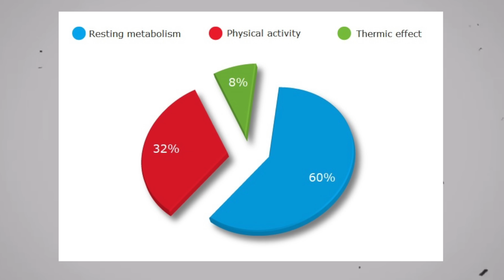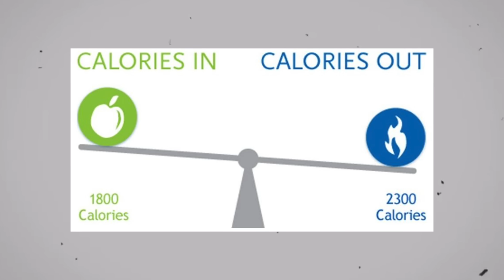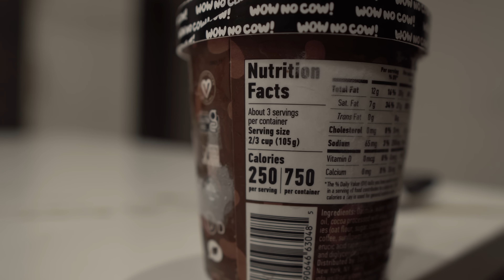How To Burn More Calories | How Many To Lose Fat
How many calories should you burn per day to lose fat? Each day our bodies burn calories just through being alive, but how many should we burn each day to ensure we are losing body fat? Calories burned is a very robust topic because of the technology which has allowed us to track everything from walking to sleeping calories burned.

How accurate are those calories, and what is the other side of that equation? How does food and the calories we consume come into play?

Todays question is about how many calories we need to burn each day, and I will explain a plan to help you lose body fat which includes this as well as your nutrition numbers.

Fat loss can be done through walking, or by more intense exercise. Even stubborn body fat such as love handles, lower back fat and belly fat can all come off when you apply the proper approach.